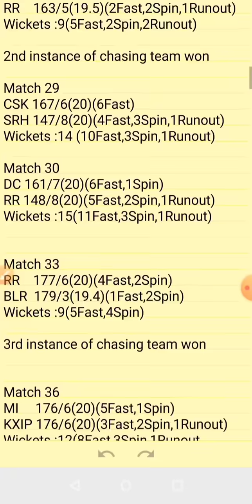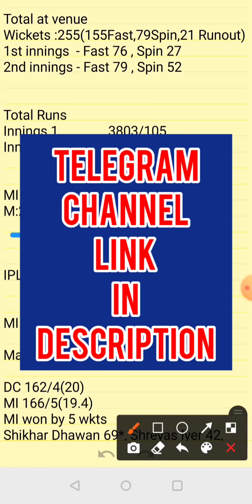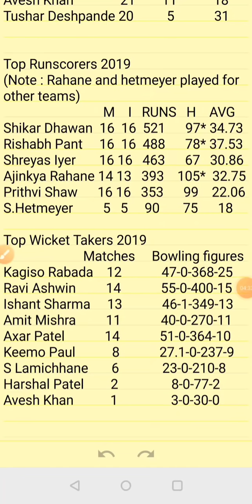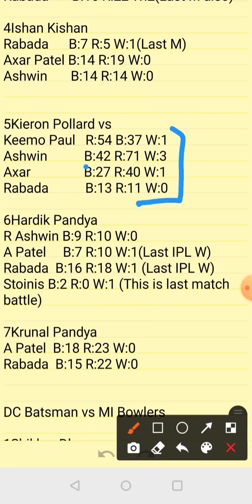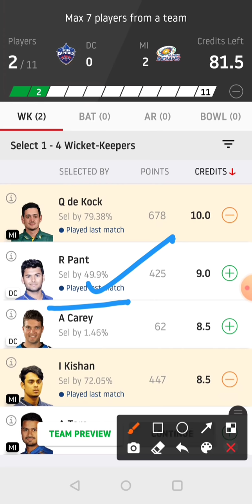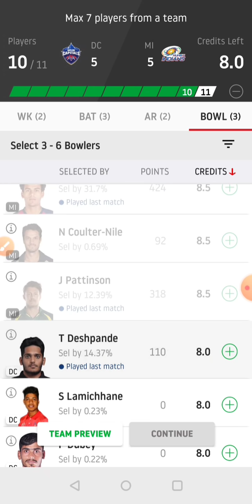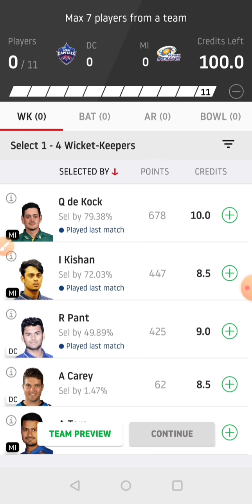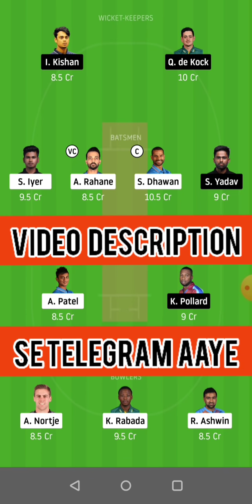DC vs MI Dream11 | DC vs MI Dream11 Team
DC vs MI Dream11| DC vs MI | DC vs MI Dream11 Team | is  match of  dc vs mi dream11 ipl and includes match preview for dc vs mi dream11 from the ipl or the Indian premier league  dream11 ipl 2020

dc vs mi dream11 today
dc vs mi dream11 prediction
dc vs mi dream11 analysis
dream11
cric11forecast

1. This analysis  is based on my

2.Dream11 takes great care to comply with all central and state legislation in India to ensure that  users are fully protected. Every contest on  platform is carefully designed to comply with applicable statutes and regulations in India.